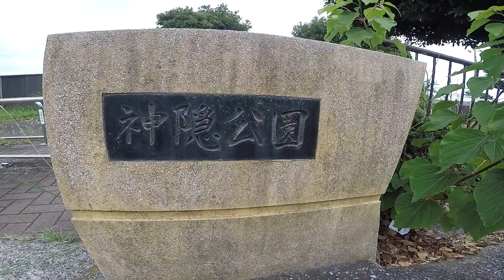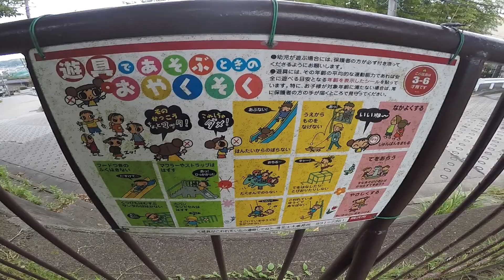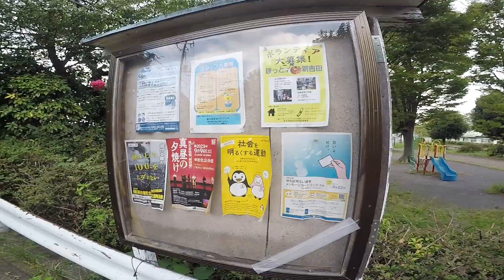「神隠公園」という変わった名前の公園に行ってみた！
地図で見つけた「神隠公園」という変わった名前
の公園に行ってみます。どういう公園なのか？
場所：神奈川県横浜市新吉田町